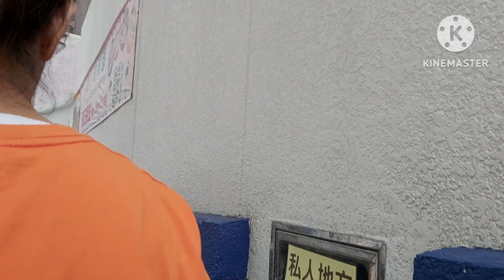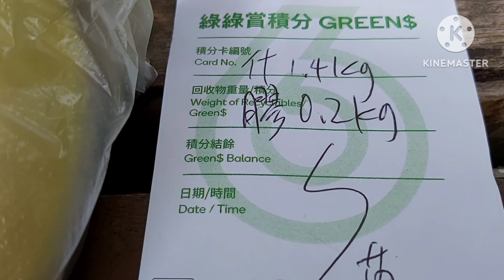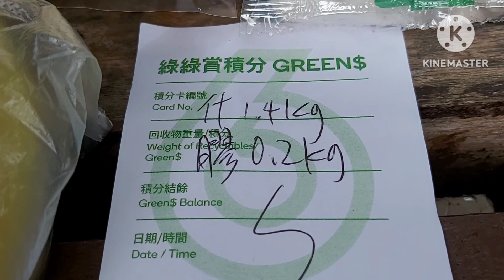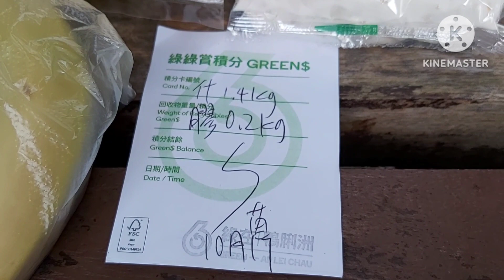JAUH2 KE HONGKONG CUMA JUAL RONGSOKAN? || QUENTIN VLOG